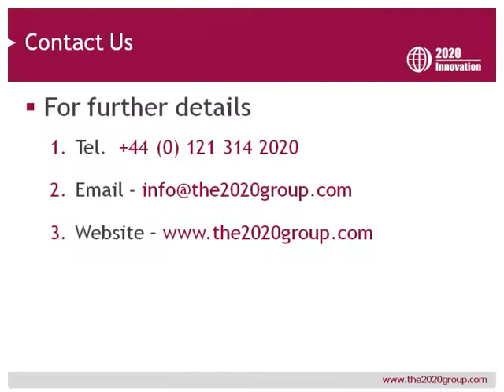Invoice & Debt Collection - Part 3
Invoice & Debt Collection - Part 3, recorded by Ian Fletcher, Managing Director of the 2020 Group and Gordon Gilchrist, Marketing Director 2020 Group. This short video addresses the issues that many accountancy practices face when invoicing and collecting money from clients.  Practical issues and useful recommendations are provided.